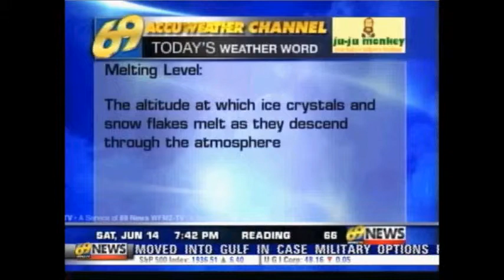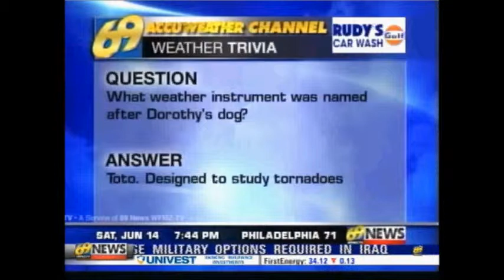WFMZ Accuweather - June 14, 2014 7:40 PM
Features "Into the Blue" by Boney James, which TWC used in 1999, 2002, and 2008.